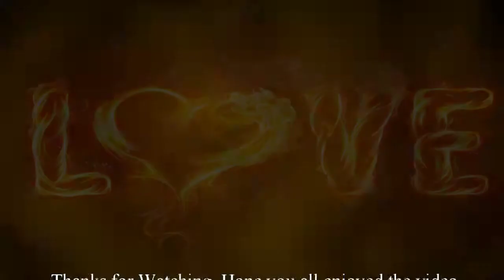Naruto Ultimate Ninja Storm 3: WalkThrough By aFUllMeTal MUTT|Part 4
Welcome all to my new channel. This channel will be base off of whatever I want to post. My old channel will be whatever you all want me to post or anything you all think is worth posting on there. Here I'll try to post all my walkthrough and some future NBA 2K14 Videos. Anyways ill go more into that when I do a channel update and information video. so this gameplay is very old its when the game first game out. I haven't played it since :(. been to busy trying to get Tim Hardaway in 2k13 but hopefully that will come soon. Once I get him ill get back to playing this game and beating it ^_^.

Intro is From Naruto its like the 7th opening
Outro is my boy Tristan Tyrcha